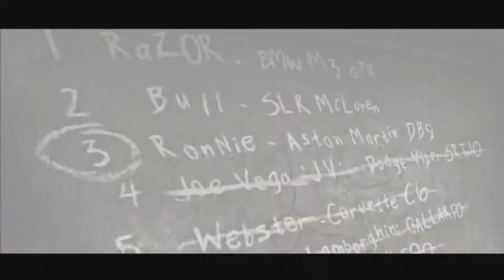Need for Speed Most Wanted (2005) - Walkthrough Part 14 - BLACKLIST #3 RONNIE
Nombre: Ronald McCrea
Coche: Aston Martin DB9
Fuerza: inmovilizar autos de policía

Requisitos para desafiar:
• Carreras 8 de 12
• Hitos 5 de 7
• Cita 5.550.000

Desafío: pista, sprint, pista

Bio: Conoces a Ronnie. Este es uno de esos pacans rellenos que aplastan a los niños del ghetto; ciertamente no viene de allí. Obtuvo el auto como un regalo de los viejos al final de la escuela. No lo subestimes, es un buen conductor. Probablemente estudió en todas las autoescuelas conocidas.